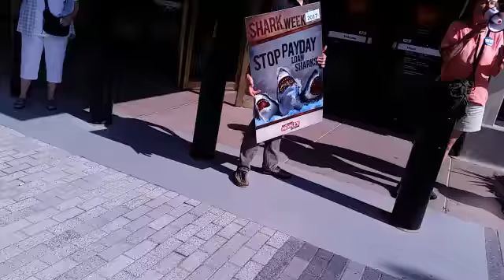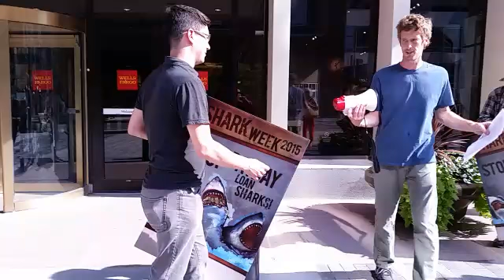Wells Fargo Loan Shark